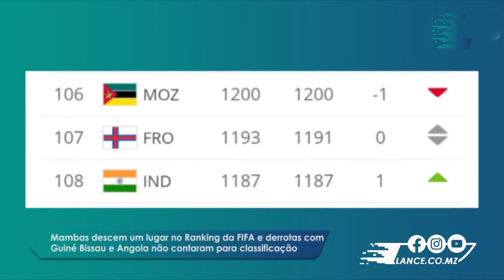Magazine LanceMZ - Episódio #66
Acompanhe o Magazine LanceMZ, episódio 66, com destaque para os seguintes temas:

- Mambas descem um lugar no Raking FIFA;
- LMF reafirma Moçambola com 11 equipas e sem data certa para o arranque;
- Khalid Cassamo candidato único à presidência do vólei regional.